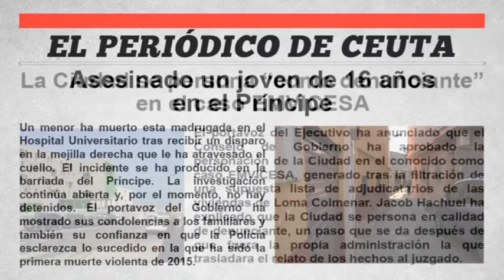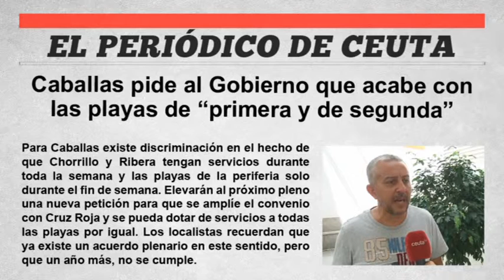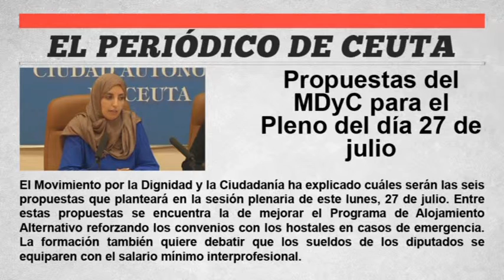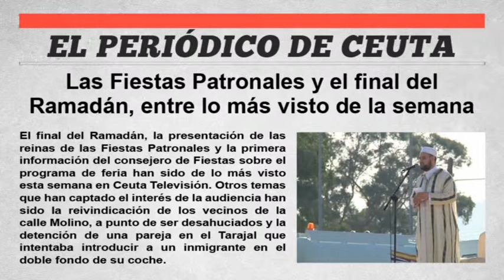EL PERIÓDICO DE CEUTA - 24 de Julio de 2015